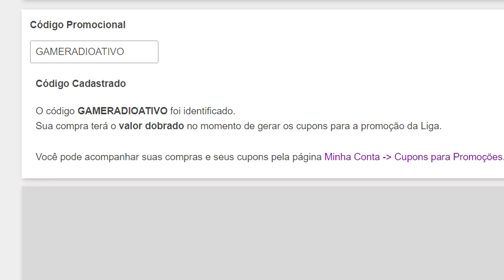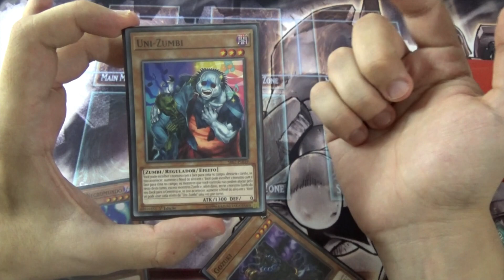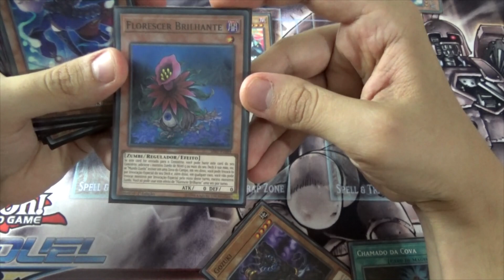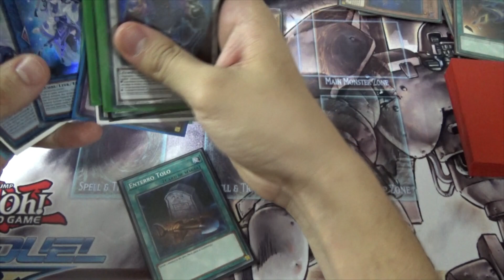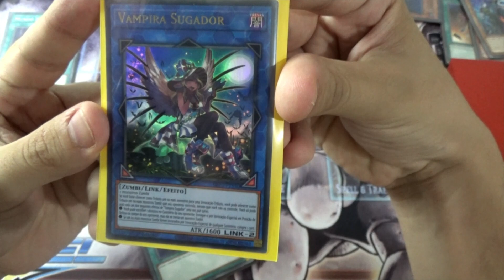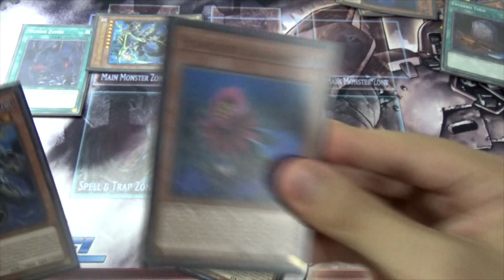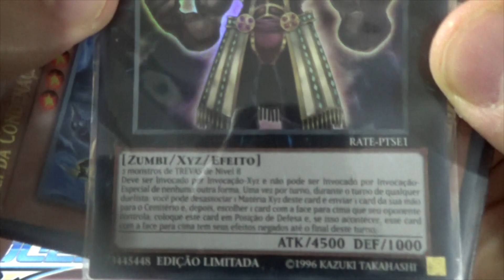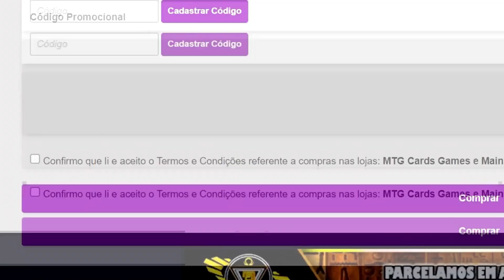🟠 YU-GI-OH - COMO JOGAR DE : ZUMBI HORDA 2023 🟠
No video de Yu-gi-oh de hoje...VAMOS FALAR DE COMO JOGAR DE DARK WORLD, MUNDO NEGRO